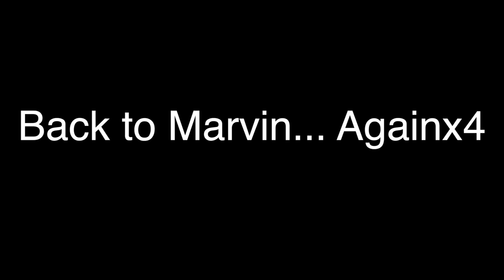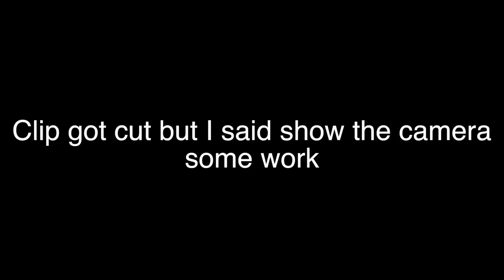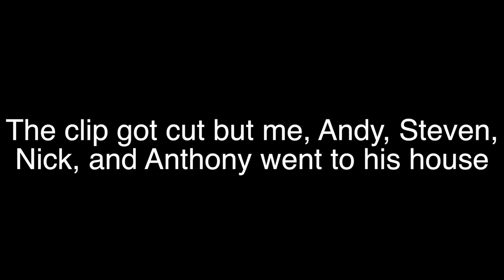GETTING YELLED AT FOR DOING NOTHING WRONG (FUNNY ASF)